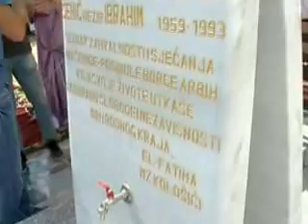Dan šehida: Spomen česma Dol - Kološići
Amra Babić, općinska načelnica Visoko
9.8.2013,

magazinplus.eu